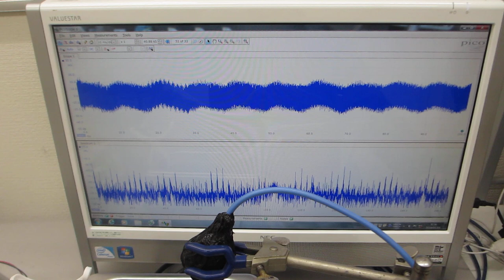２００ＭＨｚ以上の高調波による超音波伝搬効率の改善処理を行った、超音波洗浄器による、超音波制御実験（超音波システム研究所）